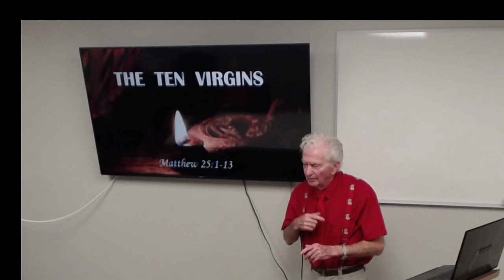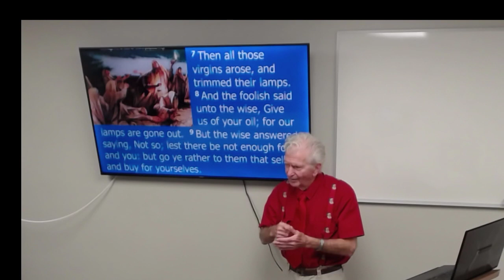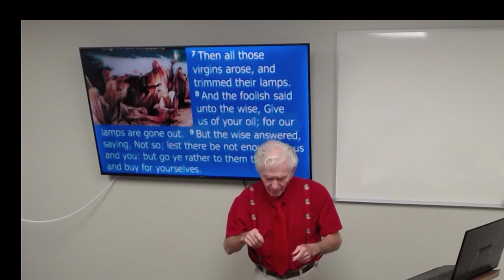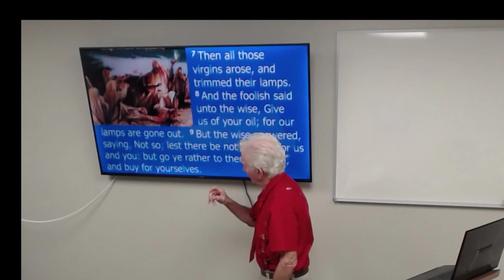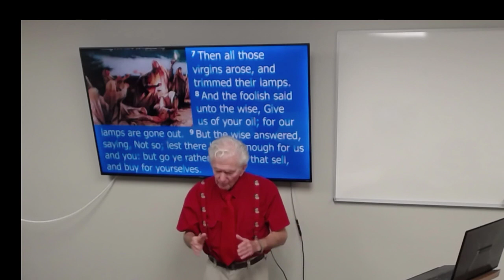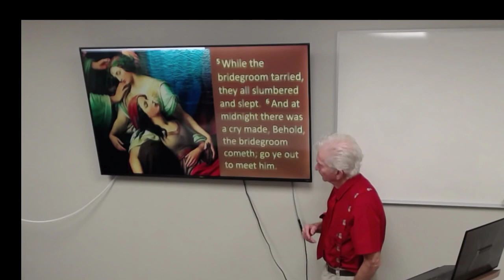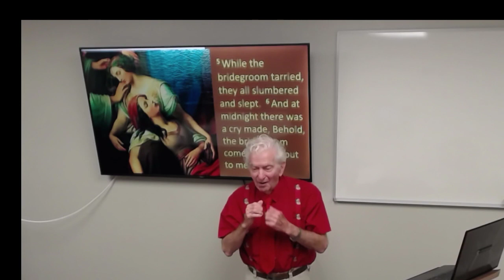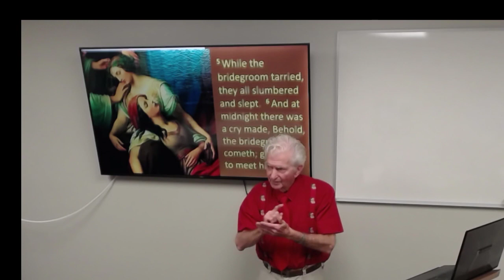The Ten Virgins Part 6, Frank Rushing